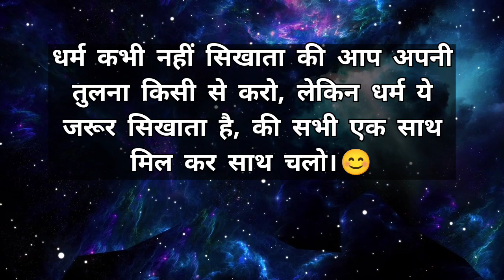जीवन में गिरना भी अच्छा है, औकात का पता चलता है,😱Best Motivational Video Inspiration Video